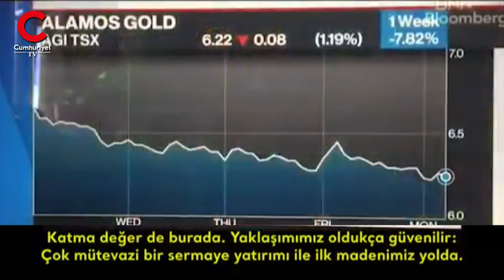CHP’li Gürsel Tekin paylaştı, Kaz Dağları’nı yok eden şirketin CEO’sundan şaşırtıcı sözler.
Kaz Dağların’daki doğa katliamı ile gündeme gelen Kanadalı maden şirketi Alamos Gold’un üst düzey yöneticisi John McCluskey'in geçtiğimiz yıl kendi ülkesinde bir televizyon kanalına verdiği demeç CHP'li Gürsel Tekin tarafından paylaşıldı. Türkiye'deki maden yatırımları hakkında bilgi veren John McCluskey, yaptıkları 'mütevazi' yatırımla ne kadar kazanacaklarını anlatıyor.
Kanadalı maden şirketi Alamos Gold, Çanakkale'nin Kaz Dağları bölgesinde yer alan Kirazlı köyünde altın madeni işletecek. Altın madeni nedeniyle bölgede 10 binlerce ağaç kesildi. Türkiye kaybediyor.” dedi.